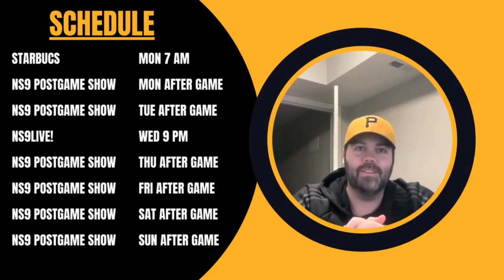Pirates Fall To Phillies 4-3 In The 9th | NS9 Postgame Show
The NS9 Postgame Show Powered By Primanti Bros.

Tyler & DiNardo discussing today's Pirates game vs. the Philadelphia Phillies. The Pirates lost the game in the bottom of the 9th by an underwhelming pitching performance from Jose Hernandez coupled with bad catching defense from Henry Davis.

However, Marco Gonzales made the start today and once again was very effective for the Buccos allowing just 2 earned runs in 6 innings pitched. If only the bats were as alive as they were earlier in April.